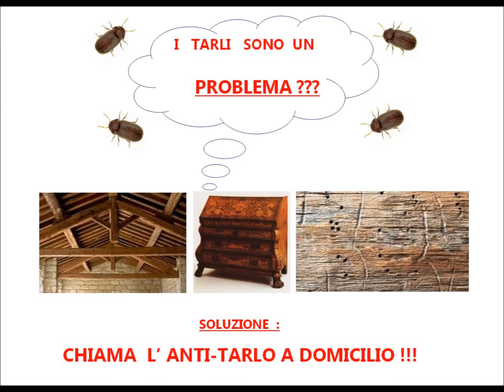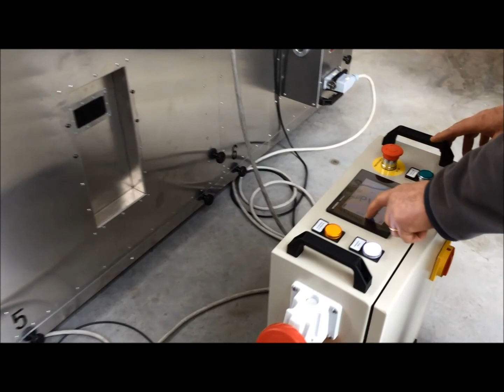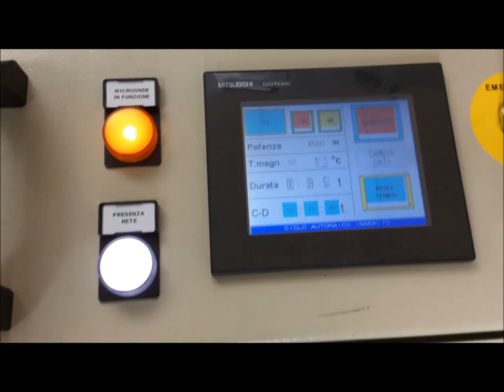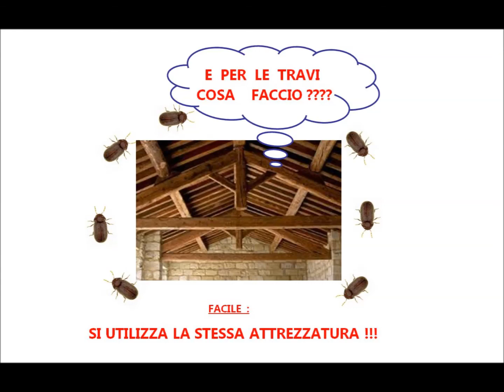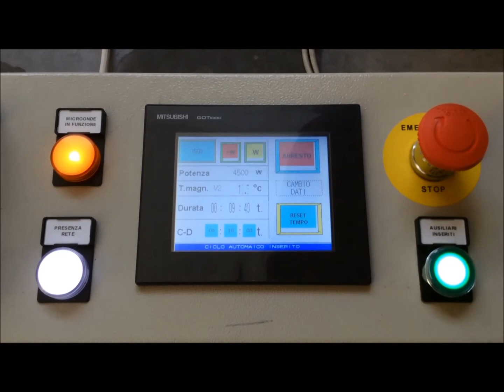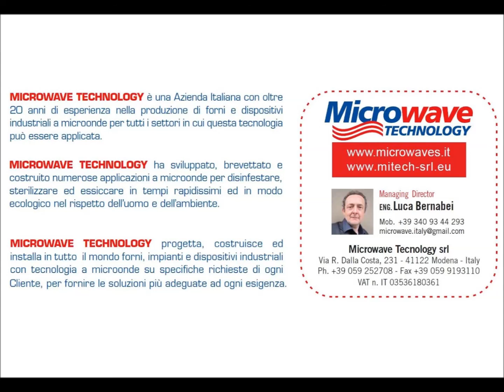Camera anti tarlo a microonde per mobili, travi e parquet - Anti woodworm microwave system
Microwave Technology, azienda che da oltre 20 anni costruisce e vende in tutto il mondo  applicazioni industriali a microonde, presenta la soluzione completa e definitiva per tutte le esigenze di disinfestazione dei tarli.
Una innovativa CAMERA A MICROONDE, facilmente smontabile e trasportabile, che può essere utilizzata dall’antiquario, dal restauratore o da chi si occupa di disinfestazione industriale, in modo estremamente semplice e versatile.
E’ possibile utilizzarla nel proprio laboratorio, e quando non serve, la si può smontare nei singoli elementi e riporre in un angolo per occupare pochissimo spazio !
E’ possibile caricare tutti i suoi elementi, realizzati in alluminio super leggero ad alta resistenza, in un piccolo furgone e trasportarli facilmente al domicilio del cliente, per eseguire i trattamenti in loco !
L’apparecchiatura elettrica funziona sia con la corrente industriale a 400 Volt, che con la rete elettrica domestica a 220 Volt, e la potenza regolabile dei generatori a microonde permette di utilizzare la massima potenza oppure di ridurla se ci sono solo 3 kW a disposizione all’interno delle abitazioni.
I generatori a microonde ed il quadro elettrico di comando, dotato di computer industriale e pannello touch-screen a colori per impostare tutti i parametri di funzionamento, possono essere facilmente utilizzati in modo separato dalla camera a microonde, per numerose applicazioni di disinfestazione.
E’ possibile infatti installare i generatori di microonde sul sollevatore elettrico e raggiungere facilmente altezze di trattamento travi fino a 6 metri di altezza, in pochi minuti e con la massima semplicità !
I generatori di microonde, costruiti in alluminio, con un peso inferiore a 6 kg, sono infatti facilmente trasportabili e posizionabili anche nei punti più difficili !
Gli stessi generatori, con opportuni accessori, possono essere utilizzati affiancati fino a 3 elementi, per disinfestare rapidamente ampie superfici sia di travi che pavimenti o parquet !

Ing. Bernabei Luca
MICROWAVE TECHNOLOGY SRL
MODENA - ITALY

Woodworm microwave system consisting of a large chamber with 6 kW of power for furniture treatment.
The large treatment chamber is easily removable and transportable.
The microwave generators are easily removable and can be used with the electric lift for the treatment of beams.
Complete system against mold, bacteria, woodworm and weeds in general.

Système à micro-ondes Woodworm composé d'une grande chambre avec 6 kW de puissance pour le traitement des meubles.
La grande chambre de traitement est facilement amovible et transportable.
Les générateurs de micro-ondes sont facilement amovibles et peuvent être utilisés avec l'élévateur électrique pour le traitement des poutres.
Système complet contre les moisissures, les bactéries, les vers à bois et les mauvaises herbes en général.

Holzwurm-Mikrowellensystem bestehend aus einer großen Kammer mit 6 kW Leistung zur Möbelbehandlung.
Die große Behandlungskammer ist leicht abnehmbar und transportabel.
Die Mikrowellengeneratoren sind leicht abnehmbar und können mit dem elektrischen Aufzug zur Behandlung von Strahlen verwendet werden.
Komplettes System gegen Schimmel, Bakterien, Holzwürmer und Unkraut im Allgemeinen.

Sistema de microondas Woodworm que consiste en una gran cámara con 6 kW de potencia para el tratamiento de muebles.
La gran cámara de tratamiento es fácilmente extraíble y transportable.
Los generadores de microondas son fácilmente extraíbles y pueden usarse con el elevador eléctrico para el tratamiento de vigas.
Sistema completo contra moho, bacterias, carcoma y malezas en general.

Mikrovlný systém Woodworm sestávající z velké komory o výkonu 6 kW pro ošetření nábytku.
Velká ošetřovací komora je snadno vyjímatelná a přepravitelná.
Mikrovlnné generátory jsou snadno vyjímatelné a lze je použít s elektrickým výtahem pro ošetření paprsků.
Kompletní systém proti plísním, bakteriím, červům a plevelům obecně.

Faférgelyes mikrohullámú rendszer, amely egy 6 kW teljesítményű kamrából áll, bútorkezelés céljából.
A nagy kezelőkamra könnyen eltávolítható és szállítható.
A mikrohullámú generátorok könnyen eltávolíthatók és elektromos emelővel használhatók a gerendák kezelésére.
Komplett rendszer a penész, baktériumok, féregférgek és általában a gyomok ellen.

Микроволновая система Woodworm, состоящая из большой камеры мощностью 6 кВт для обработки мебели.
Большая камера обработки легко снимается и транспортируется.
Микроволновые генераторы легко снимаются и могут использоваться с электрическим лифтом для обработки балок.
Полная система против плесени, бактерий, лесного червя и сорняков в целом.